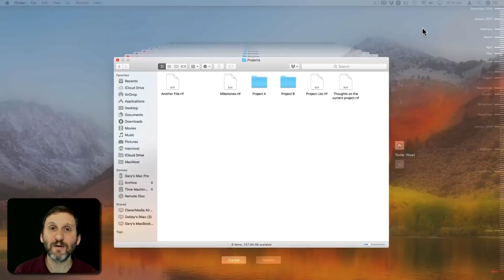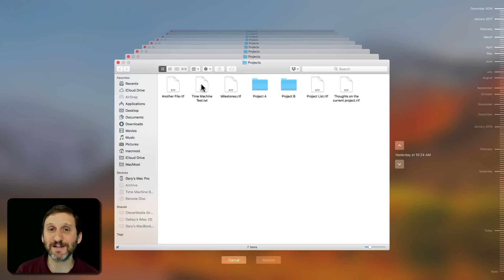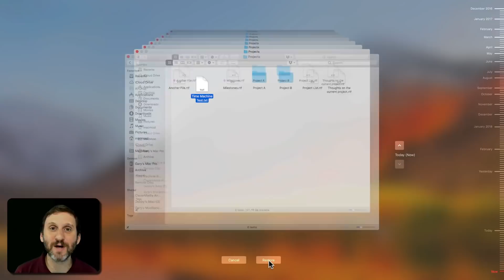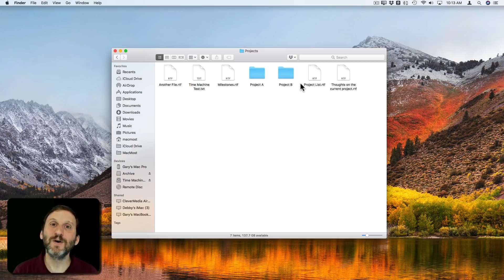Recover a Lost File With Time Machine (#1593)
When you use Time Machine to back up your Mac, you not only get a complete backup of everything, but also a history of files that includes deleted or modified files. You can recover a file you have deleted even if many backups have occurred since you deleted the file. Practice this technique so you know how to use it before you need it.